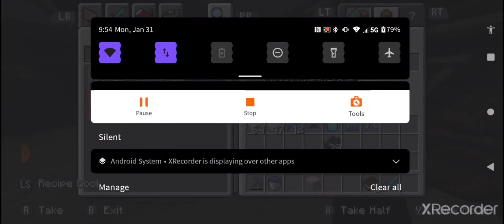bee smp realm episode 1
hey hope you guys enjoy the new realm there will be another video out tomorrow at some point also thank you to my loyal subscriber bc3x he made me some fan art that I will be showing off in the next episode
have a good day guys and thank you to all my viewers and subscribers